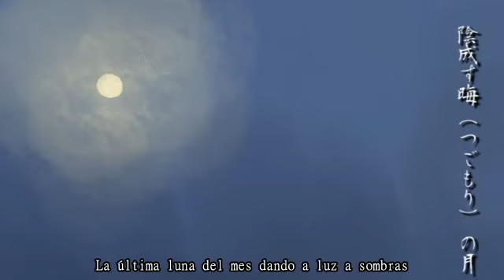【koushirou ft. Kagamine Len】 Demons & Monsters' Mysterious Tales 【Sub. Español + Romaji】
Título original: 魍魎怪奇譚
Música y letra: koushirou (卑屈P)
Vídeo: kirisame.? (霧雨。)

º---º

(Entre las sombras, una figura a contraluz, sentada en un cómodo sofá de terciopelo rojo, descorcha una botella, vertiendo su contenido en una copa de fino cristal.)

(La cámara se acerca. La figura deja la botella descorchada sobre la mesa.)

(Pasa un coche detrás del cristal, bajo la lluvia de la calle, iluminando la botella.)

(En la etiqueta puede leerse algo, en letras cursivas, como escritas por una mano elegante.)

( "Zumito de piña". )

(La figura bebe un sorbo.)

- Ah -exclama, cerrando los ojos en la penumbra-. Hacendado de hace un mes. Exquisito.

º--º

¡¡BUENAS NOCHES HERMOSURAS!! **tira la botella a la pared al ritmo de "Moskau" y lanza el sofá por la ventana** AAAAAAAAAAAAAAAA

¿¿CÓMO ESTÁN?? ¿¿Será posible que después de más de una semana Lore vuelva a estar activa?? ¿¿Será posible que algún día Lore responda a los comentarios?? ¡¡¡Nadie lo sabe!!!

Lo que sí es cierto es que Lore lo lee todo y os quiere mucho :((

¡Bueno, bueno! He oído las voces dentro y fuera de mi cabeza que me decían que le dedicara a las descripciones el tiempo que se merecían, ¡¡y es que es verdad, las tengo muy poco cuidadas!! Con lo que me gusta a mí hablaros de mi vida, de mi día, preguntaros por cómo os va a vosotros, daros malos consejos sobre la vida y un ejemplo aún peor. **fuma de su cachimba** ¿Dónde han quedado las buenas costumbres, Lore? u_u

¡Y así pues! Aquí estoy :3c

¿Cómo van sobreviendo al mes del terror? Créeis que estoy poco activa, pero es porque no véis venir la ola de traducciones que se vienen esta semana jojojojjooj. Por lo pronto, ¿qué tal les va? ¿Se están preparando disfraces de Jalogüin bien hermosos? ¿Están maquinando planes para quemar ayuntamientos y provocar la anarquía local? eso está bien :3c

¡Yo les vengo hoy a presentar una canción tradicional de koushiro-p, productor poco conocido! Tal vez hayan escuchado Mask of Hannya, una de sus canciones más populares... ¡bueno, en ese caso, les presento otra obra folk del mismo autor! Su manejo de los Kagamine me vuelve loquísima :((

¡En esta ocasión, una misteriosa historia sobre espíritus y fuerzas espectrales que gustan de atraer presas a sus garras... ¿caeréis ante su llamada como la polilla que vuela hacia el farolillo en la noche? ¿Seréis vosotros el siguiente?

** mo t h  intensifies **

De este autor probablemente volveremos a ver algo durante esta semana porque, de verdad que me encanta como usa a los Kagamine :(( Pero aparte de él, esperen alguna de las nuevas cosillas de Babuchan, algo clásico de Mayuko y... espero que alguna sorpresa ;))

Hasta la próxima actualización, espero que disfruten del ritmo de esta canción :3c